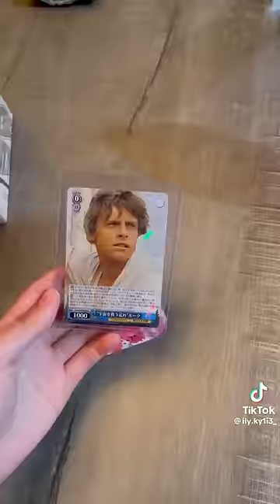might sleep on the highway tonight 🥰